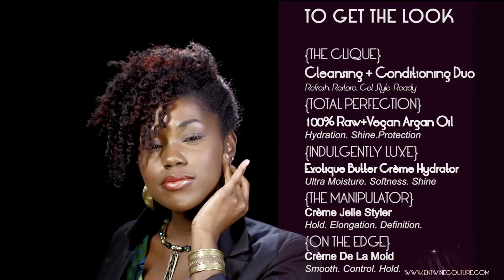{STYLE QUICKIE} Elongation + Definition Twist Out to Textured Updo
Volume, Definition & Curl Elongation with this sexy & easy Ready-to-Wear Twist Out to a Textured Updo.

Watch, Learn & Get Ready to Flaunt. Watch this fun, style quickie on how to GET THE LOOK! LET'S GO!

Products Used:
{THE CLIQUE} Cleansing + Conditioning Duo~ Sulfate Free, Gentle, Detangling & Moisture
{THE MANIPULATOR} Creme Jelle Styler ~ Curl Elongation, Definition without the crunch
{INDULGENTLY LUXE} Exotique Butter Creme Hydrator~Super Hydration & Shine